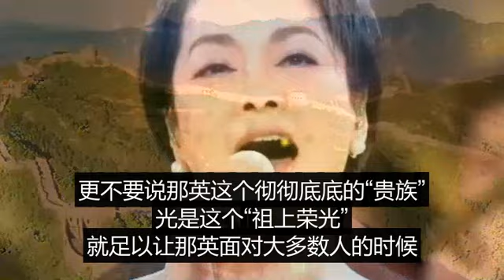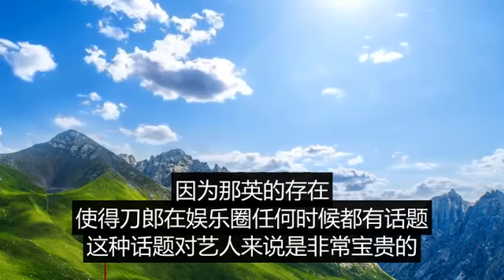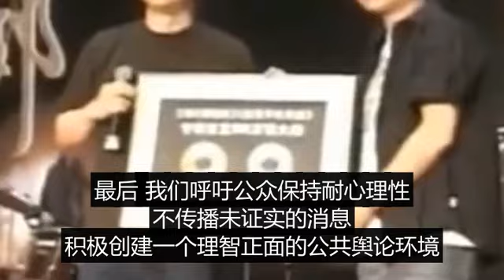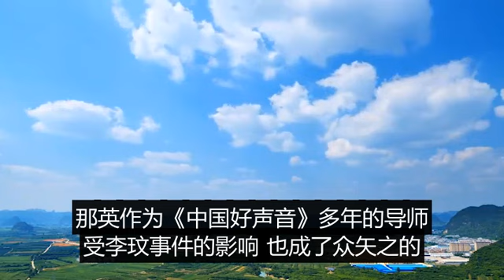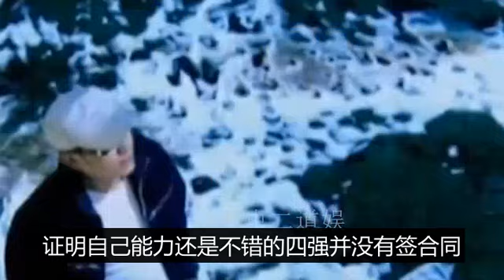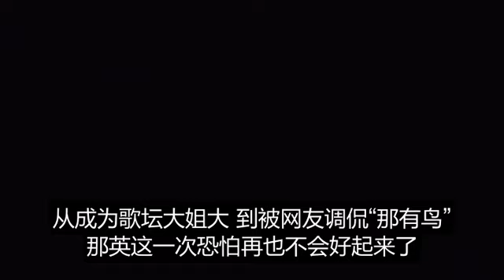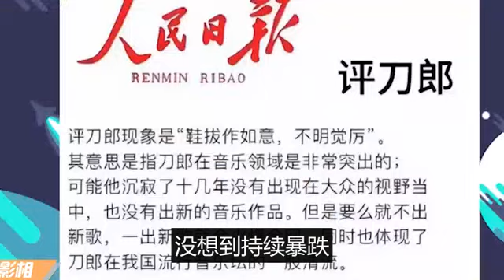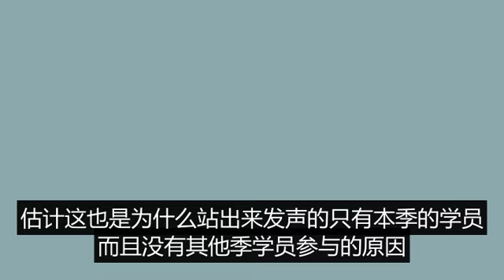那英胞弟：被封杀10年，因狂妄好声音敛财227亿！梁静茹老公回国不小心泄露中国好声音当年规则！不识抬举！周深就应该淘汰，我选了李维，那英一人只手遮天！